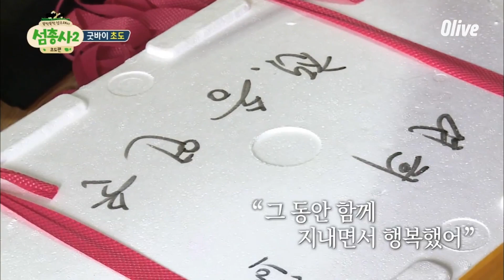island trio2 연희 반찬 잔뜩 챙겨주시는 어머니의 사랑♥ 180910 EP.12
뚝딱뚝딱 섬스테이 섬총사2 최종회!
그동안 섬총사를 사랑해주셔서 감사합니다.